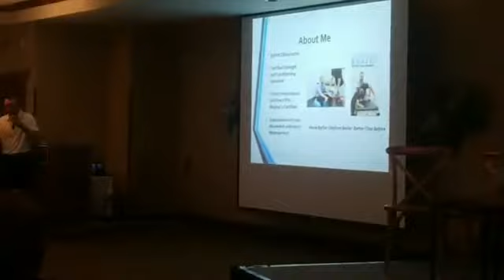Hip Mobility and the Golf Swing | Chesterfield Chiropractor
This is a presentation that Dr. Chris Collier made for the Gateway PGA Teaching and Coaching Summit 2019.  The topic of the presentation discusses hip mobility and how the hips move during the golf swing.  Dr. Collier uses the concepts of the Titleist Performance Institute (TPI) as well as his clinical knowledge as a sports chiropractor.

Key Highlights:

*On average, the lead hip needs MORE rotation during the backswing and downswing (~43 degrees).

*Several factors can limit hip rotation (especially internal rotation) including, but not limited to, osteoarthritis, labral tears, congenital traits, hip retroversion/anteversion, and soft tissue restrictions.

*Common swing characteristics can develop when the hips are lacking mobility.  Common patterns include early extension, hanging back, and reverse spine angle.

*Two quick and easy tests to measure hip rotation are the Lower Quarter Rotation Test and the Toe Tap Test.

*In some cases hip mobility can be improved (soft tissue restrictions) while others cannot be changed (congenital traits and hip versions).

*Low back pain and knee pain are often sparked by poor hip function.

Thank you for tuning in to our channel!  Elite Chiropractic and Performance is a chiropractic and rehab clinic located in Chesterfield, MO.  As your Chesterfield Chiropractor, We aim to provide valuable content to improve the way we move and function in life.  This channel serves as a direct resource for our patients to review the concepts that we cover during their visits.